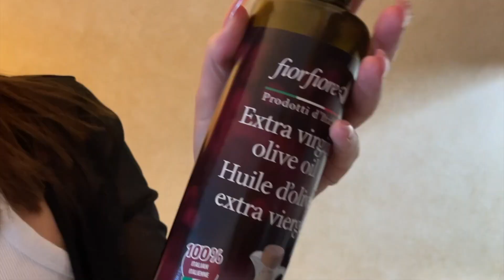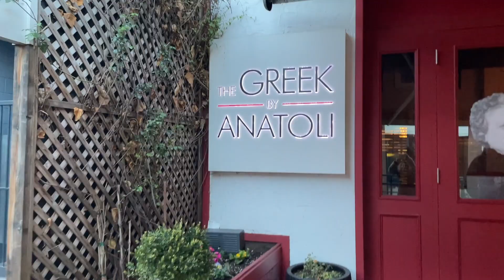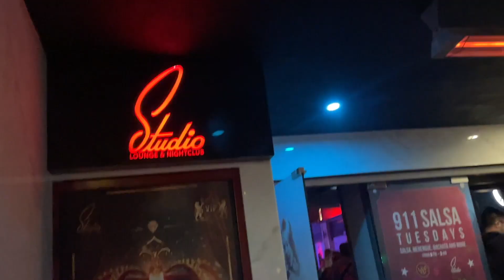GIRLS WEEKEND EXTRAVAGANZA ✨ | booking a hotel in downtown, vancouver!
WELCOME TO OUR GIRLZ WEEKEND EXTRAVAGANZA!!! in this vlog, my besties and i book a hotel in downtown, vancouver (kinda for my birthday 👀 ) so so so fun!! we were a tourist in our own city oop! come watch us be dumb 🤠✨

time stamps
00:00 MAKING OUR WAY DOWNTOWN (VANCOUVER) 🎶
00:40 we made it to our hotel room!
02:18 mtv, welcome to our crib | HOTEL ROOM TOUR
04:44 ✨ dinner outfits✨
06:00 the greek in anatoli | walking in yaletown
07:25 getting ready for the club 👀
08:08 my friends' surprise for me 🥺
10:42 my surprise for my friends 😏
13:16 pre-gaming 👀 😗
15:15 VANCOUVER NIGHTLIFE 🌃
15:40 good morning vancouver ☀️  | tap & barrel

*girls weekend getaway vlog*
*girls night out vlog*
*birthday weekend vlog*